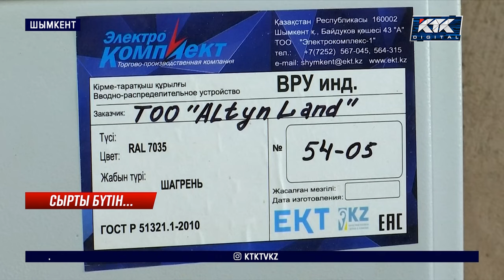Шымкент: Жаңа берілген үйлерді су басып, қабырғасы көгеріп жатыр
Шымкентте берілгеніне екі жыл ғана болған тұрғын үйлердің жертөлесін су басып, қабырғалары көгеріп жатыр. Элиталы баспана деп салынған «Әдия-2» кешені бағасына татымайды дейді тұрғындар.